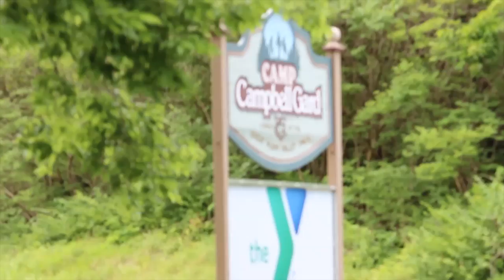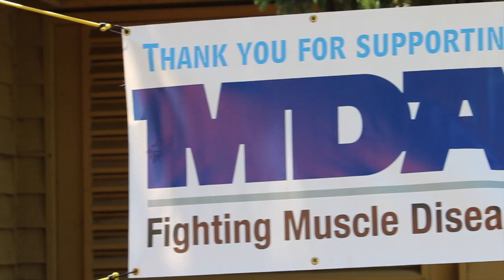MDA Cincinnati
This video is about MDA Cincinnati